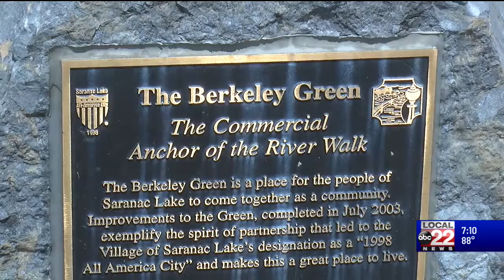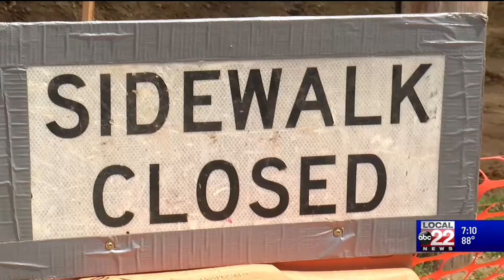Construction begins in Saranac Lake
Saranac Lake received $4.3 million as part of the Downtown Revitalization Initiative when Andrew Cuomo was Governor and now that most of the planning stages are finished, construction has finally begun.